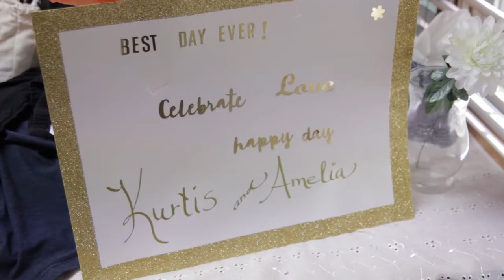Kurtis & Amelia Trailer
Houston Texans NFL Football player Kurtis Drummond and his wife Amelia's wedding video trailer. Enjoy!